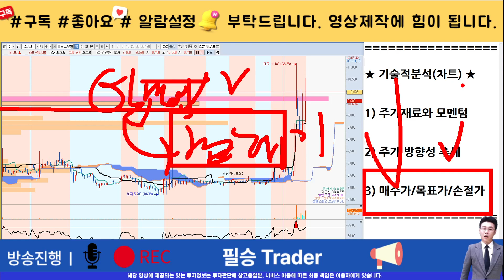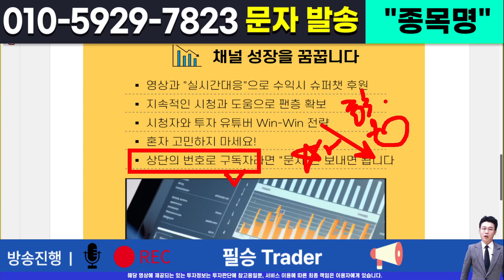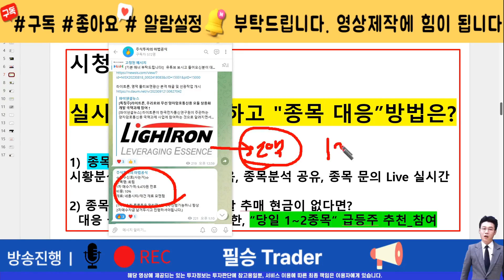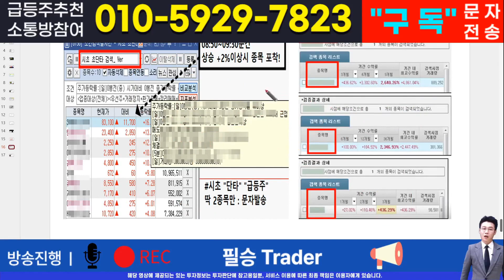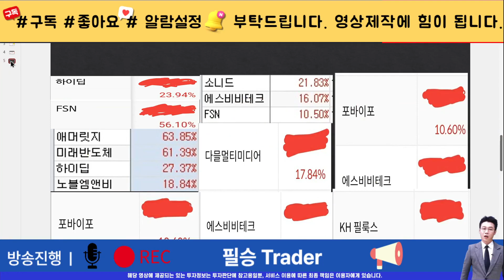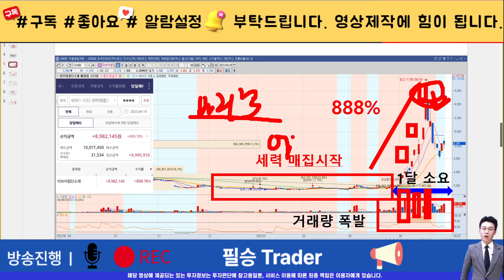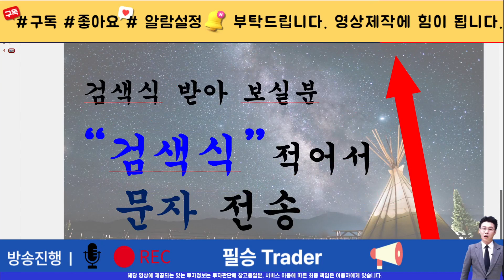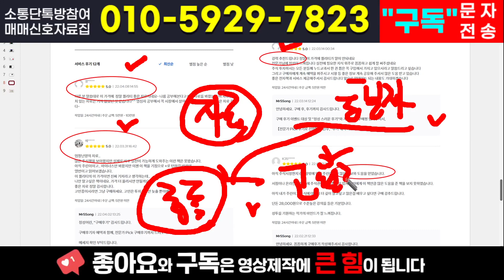[주식]동일고무벨트 - 다음주 급등 나오겠네요! 저점을 높여가는 패턴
실시간 구독자소통 카톡방 투자정보 텔레그램